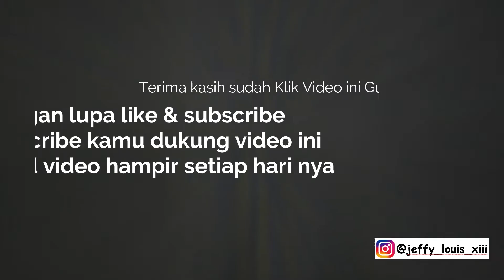In Depth Tour Harley Davidson Forty Eight Harga Terbaru dan Varian Warna Terbaru 2020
Video Baru Guys In Depth Tour Harley Davidson Forty Eight Harga Terbaru dan Varian Warna Terbaru 2020